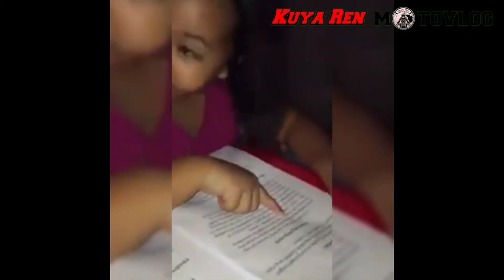The best pasyalan sa Oriental Mindoro first ride in 2021 PART 2